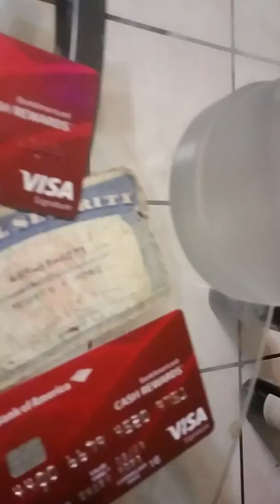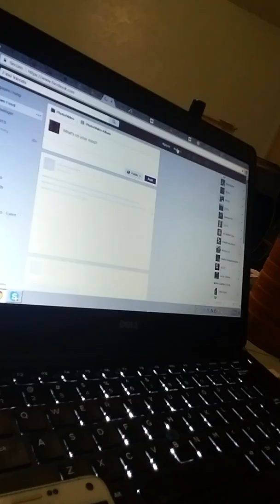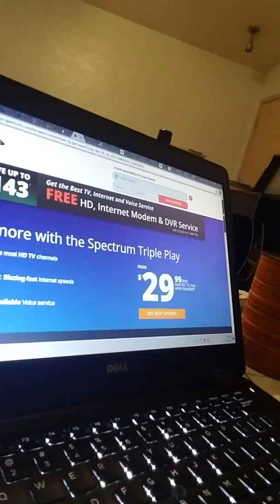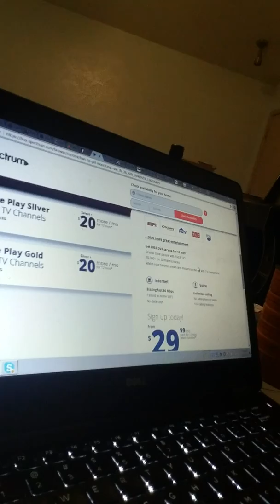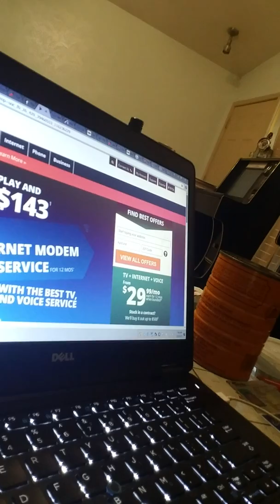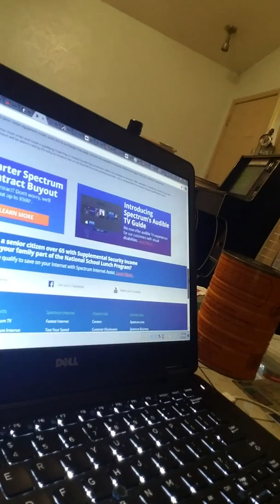Example for mass on 3/5/2017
Ex for being forgiving and doing the right thing